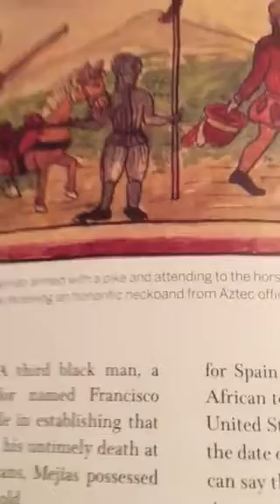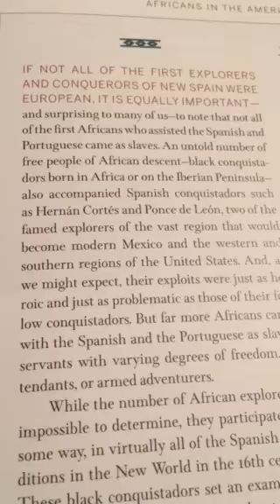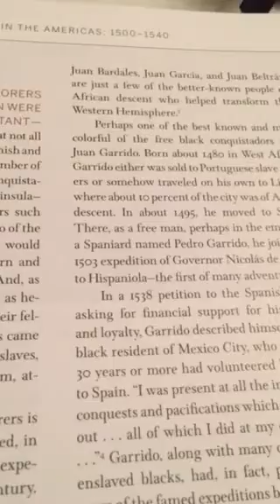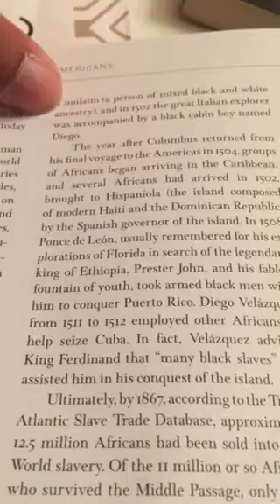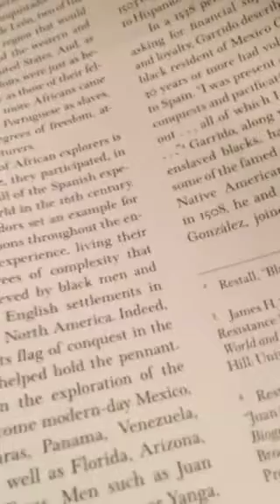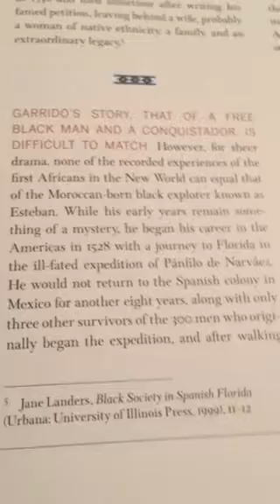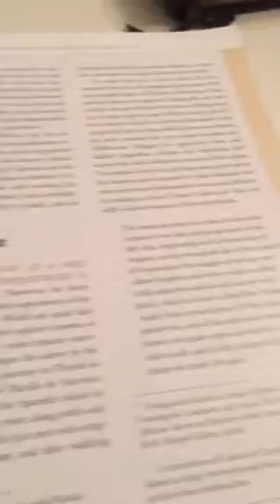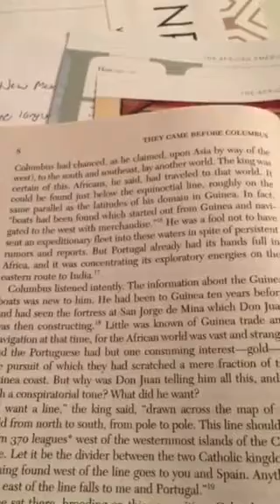The black conquistadors part 1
So called blacks helped the Spaniards come to the Americas